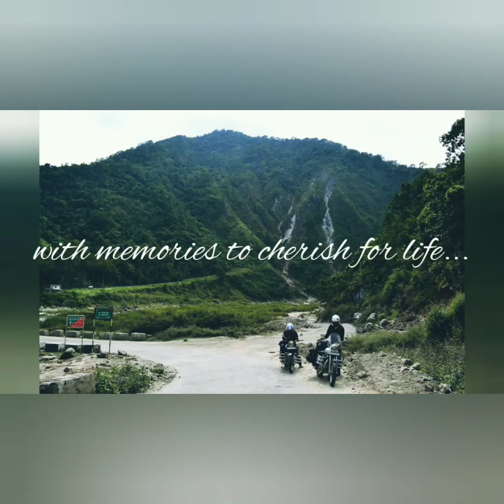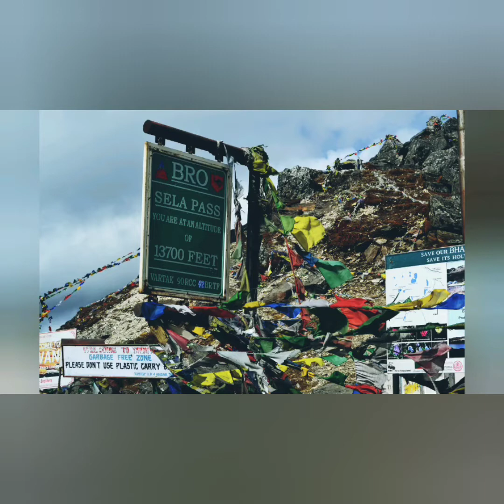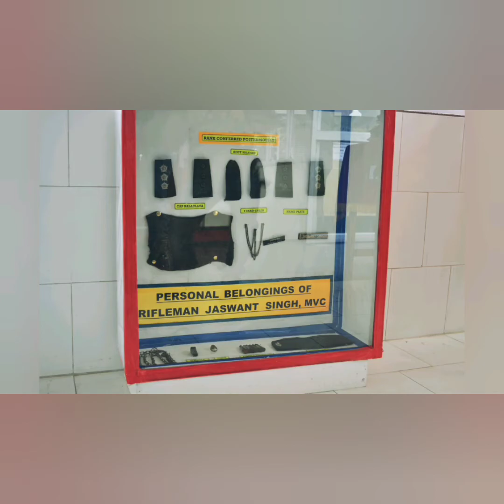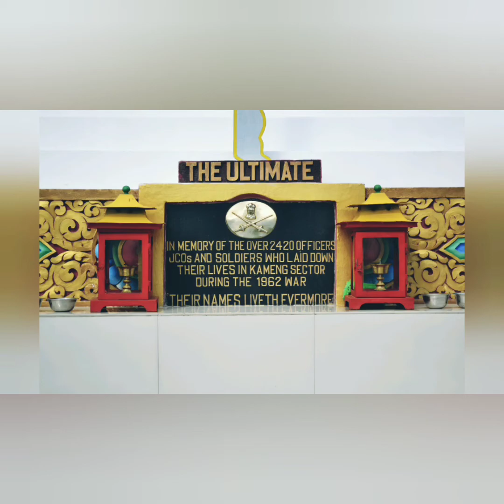Tawang- a dream ride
it was our dream to ride to tawang...3 riders from different places started our journey from tezpur to tawang.. around 2000kms..6days..dream ride, tawang, sela pass, ride of my life
music from vlog no copyright.